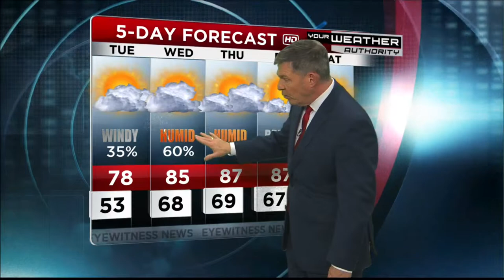Wayne's Detailed Forecast - May 20, 2019